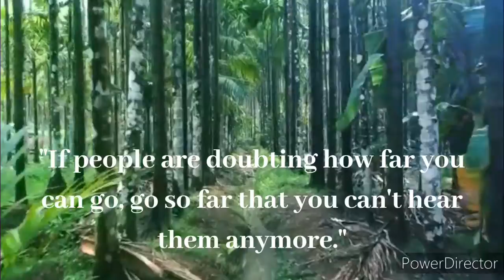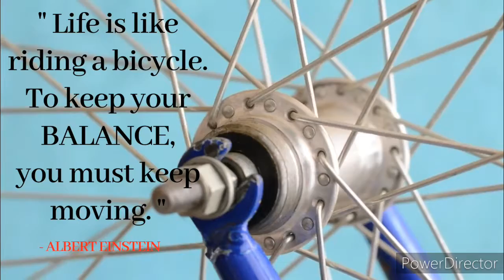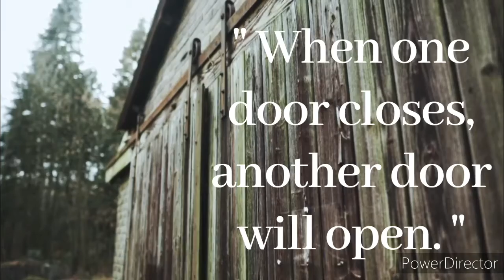21 Motivation Quotes that will change your life.